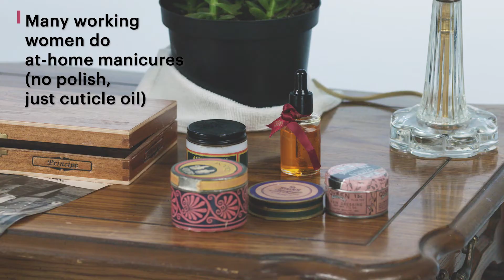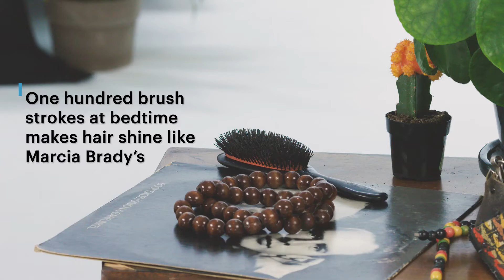100年來的睡前例行事項(100 Years of Bedtime Routines)｜百年潮流回顧｜Vogue Taiwan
原來100年前人們就有這樣的睡前習慣啊！好有趣！一起來了解吧！

100 Years of Bedtime Routines
❗需要字幕的朋友 👉 請記得開啟CC字幕 ❗

【更多VOGUE TAIWAN】
+ LINE：voguetaiwan